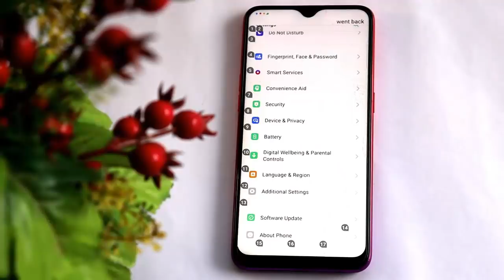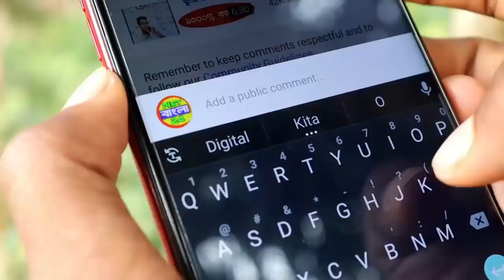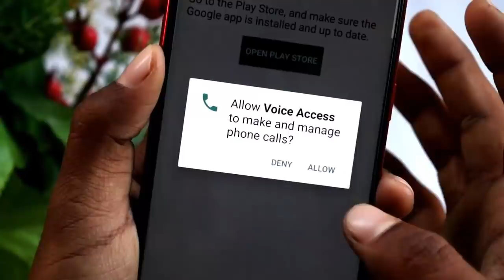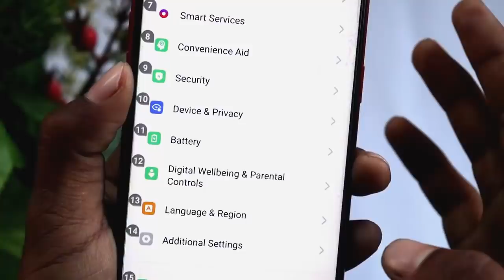আপনি মুখে যা বলবেন মোবাইল তাই করবে যা দেখে সবাই অবাক হবে II Access Phone With Your Voice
How To Control Any Mobile With Your Own Voice, Access Any Smart Phone With Your Voice. Mobile Secret Useful Trick & Tips.